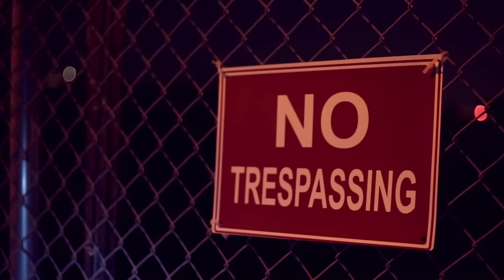Wayfarers - "Just Our Style " (Official Music Video)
Official music video for Wayfarers-Just Our Style